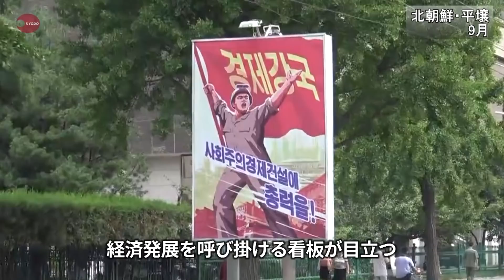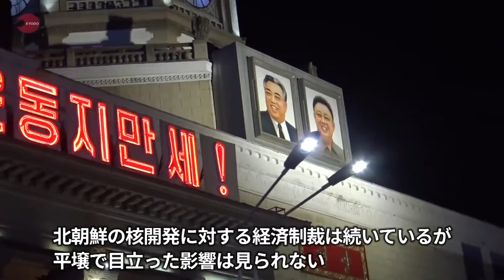経済重視、現場に浸透 「ルポ」建国70年の平壌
建国70年を9日に迎える北朝鮮の首都平壌に入った。街中では米国非難や核・ミサイルに関するスローガンが影を潜め、経済発展を呼び掛ける看板が目立つ。米国に非核化を約束し経済発展に総力を挙げる新路線は、工場などの生産現場にも浸透しているようだ。